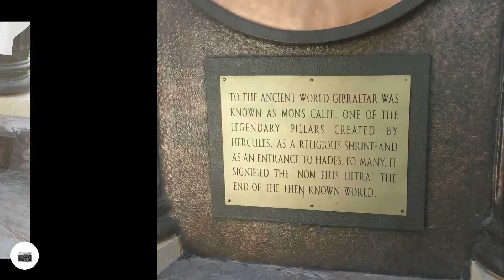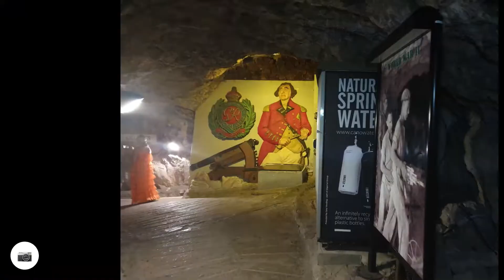Visita al Peñón de Gibraltar